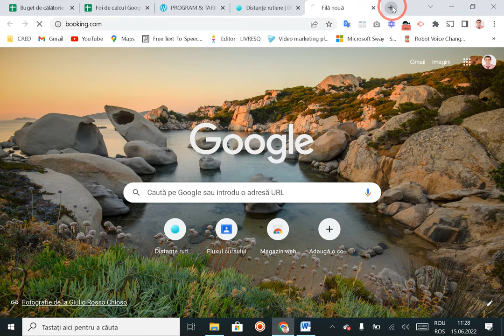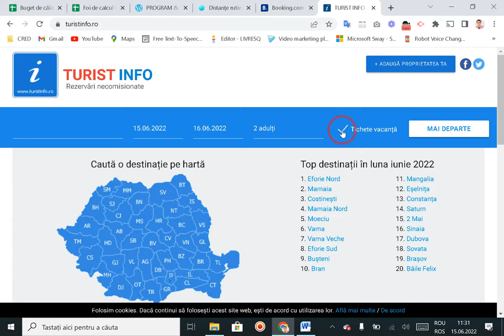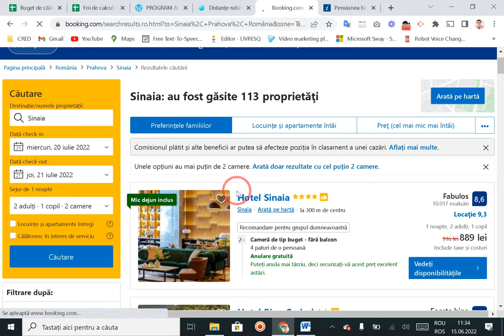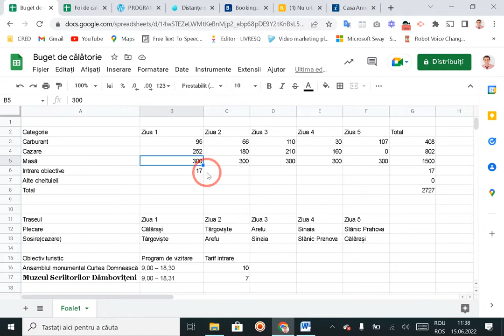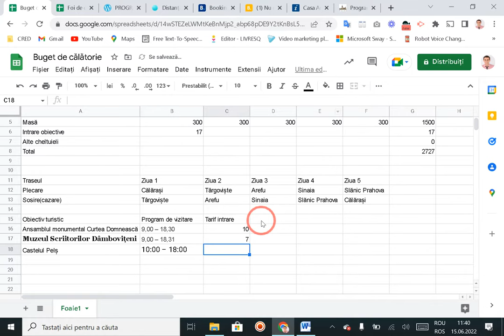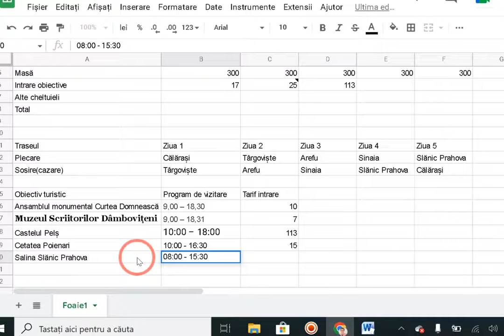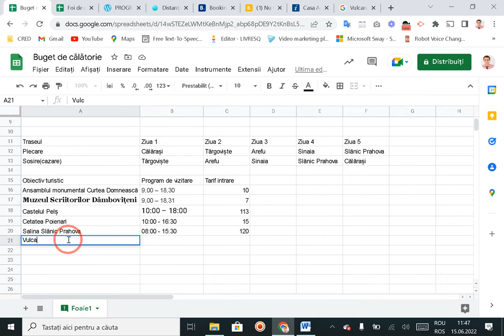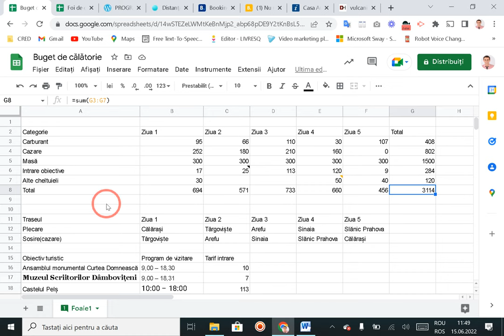Buget de călătorie (II)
În acest tutorial mi-am propus să dau un exemplu concret de cum poate fi construit bugetul unei călătorii de 5 zile, a unei familii compuse dintr-un elev (de 13 ani) și doi adulți.
Pentru realizarea bugetului voi folosi un browser (în acest caz Google Chrome) și aplicația Foi de Calcul din Google Workspace (cu acces gratuit pentru elevi de pe conturile oferite de școli).
În cea de-a doua parte (și ultima) a acestui tutorial voi exemplifica cum pot fi identificate unități de cazare, pe două site-uri/ platforme diferite și tarifele pe care acestea le aplică.
Astfel putem construi bugetul generat de costurile cu cazarea și masa.
Acest tutorial este unul transdisciplinar utilizând noțiuni dingeografie, informatică și matematică.